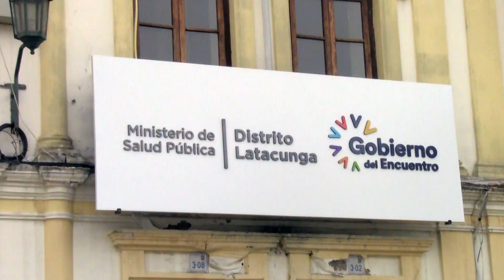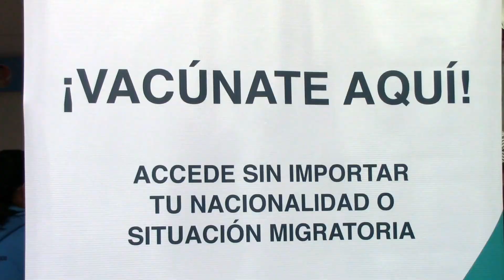DIRECCIÓN DISTRITAL DE LATACUNGA REGISTRÓ 19 CASOS POSITIVOS DE COVID-19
Información | En la última semana, la Dirección Distrital de Salud Latacunga registró 19 casos positivos de COVID-19. Una paciente se encuentra hospitalizada.